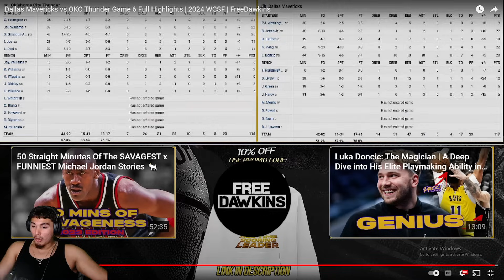OKC SOLD!!! Dallas Mavericks vs OKC Thunder Game 6 Full Highlights | 2024 WCSF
Thank you guys for watching this vid and shoutout to @FreeDawkins. If you liked the vid then like the vid! BIH BIH BIH!